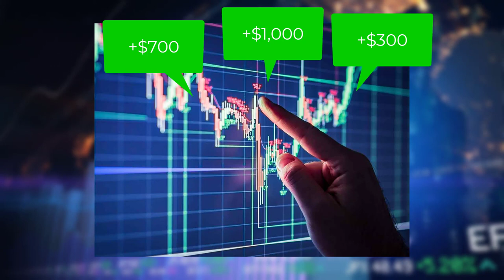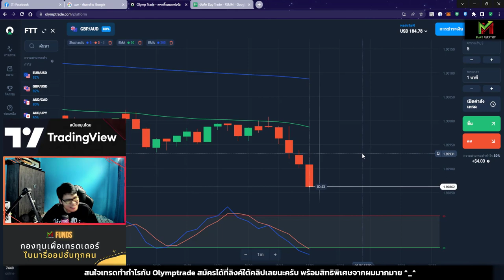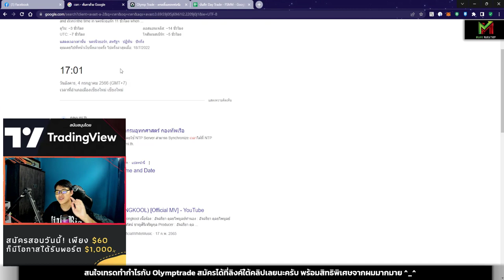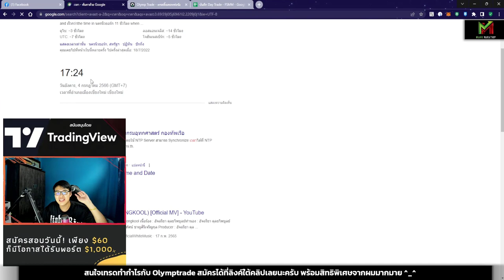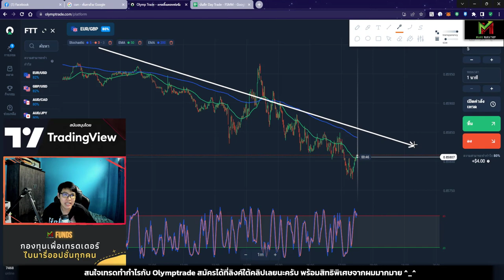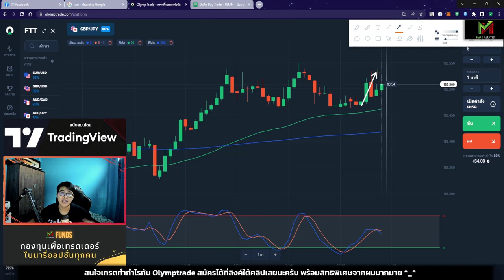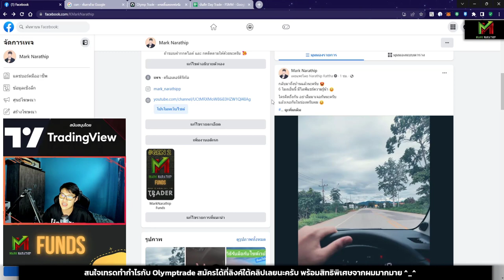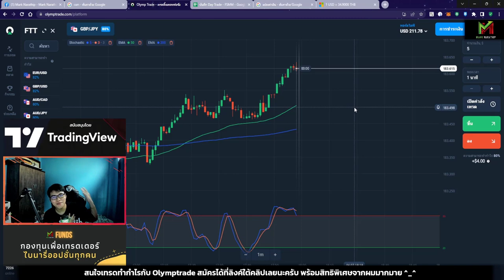สอนเทรดหาเงินออนไลน์ $31 ใน 1 ชั่วโมง!! ด้วยเทคนิค STO533 -Vlog Trade EP.86